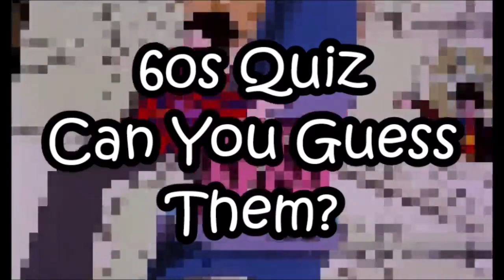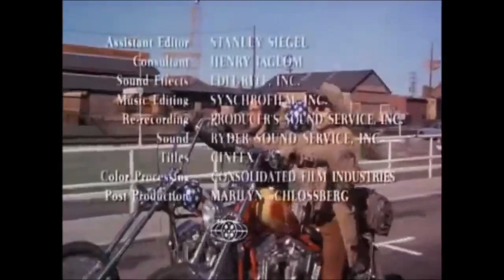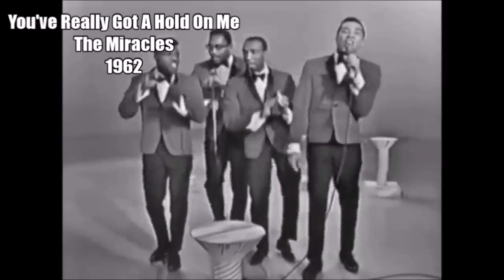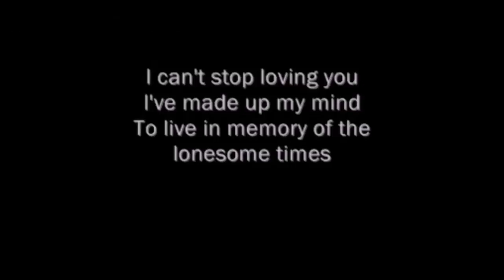1960s guess the pop songs knowledge